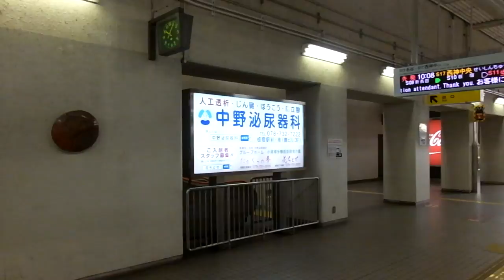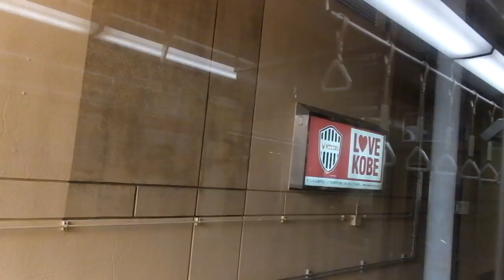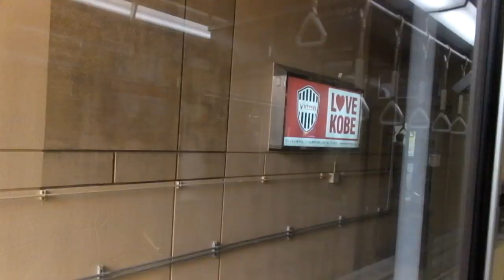北神急行7000系 側面展望 妙法寺→西神中央（西神・山手線普通） 第4編成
2017.1.9 列車番号：85(60仕業)